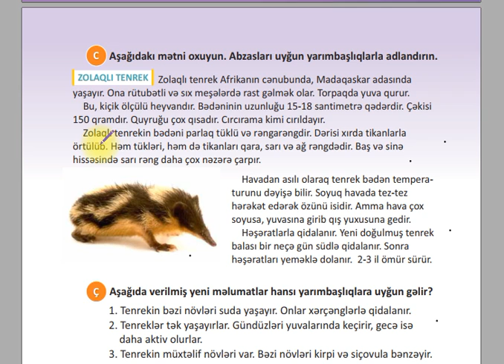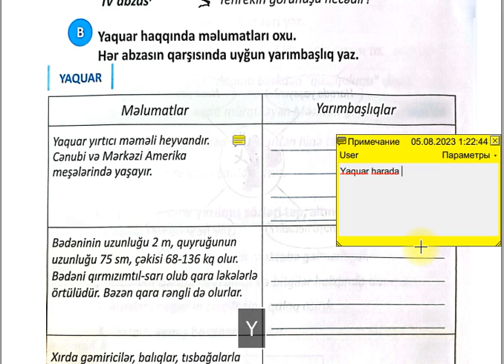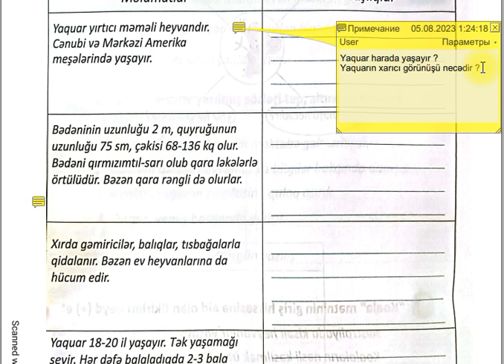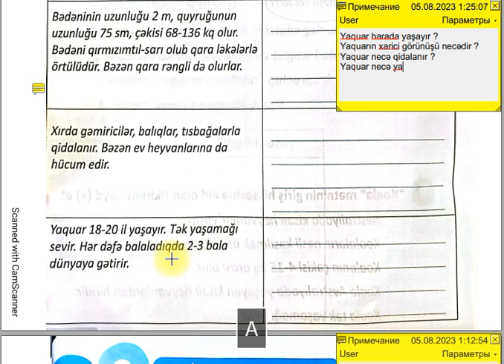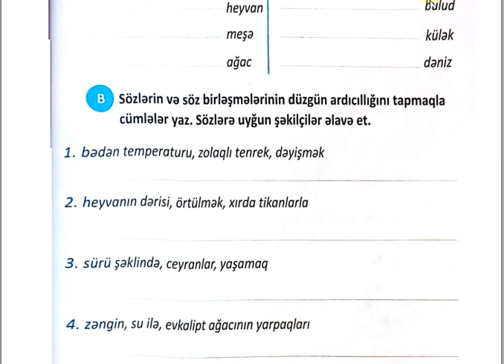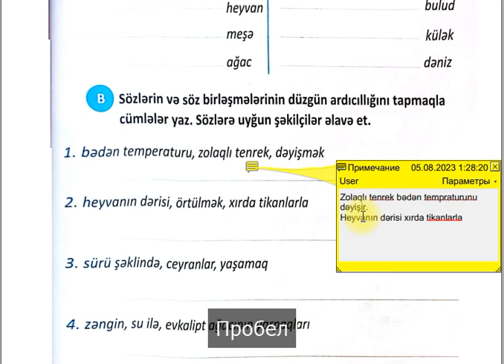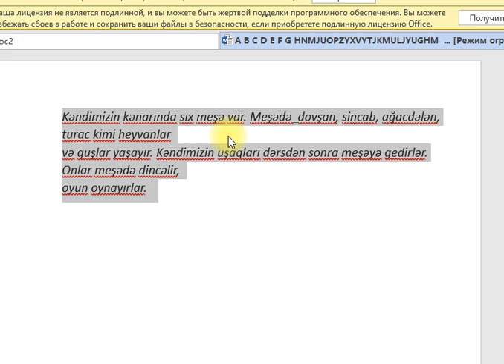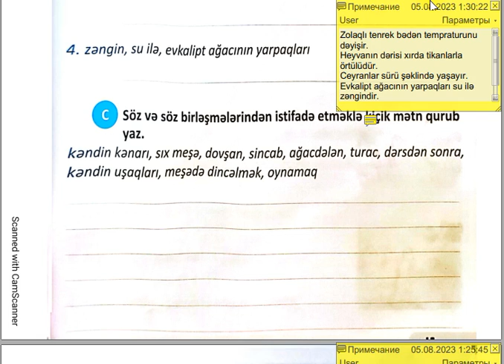3-CÜ SİNİF AZƏRBAYCAN DİLİ İŞ DƏFTƏRİ SƏH 42-43 ( 1-Cİ HİSSƏ )